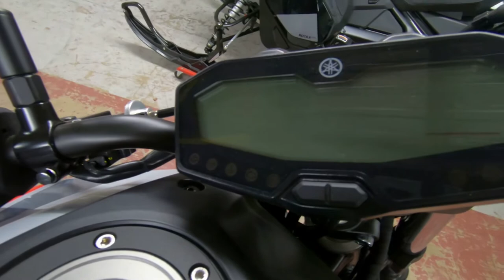2019 Yamaha MT-07 - New Motorcycle For Sale - Brookfield, WI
Please visit Don & Roy's Motorsports to view this New Gray 2019 Yamaha MT-07 for sale in Brookfield, Wisconsin

Stock#: Y04543

Description:
New 2019 Yamaha MT-07 for sale in Brookfield, WI
DARK ATTRACTION
A light weight and torque inspired twin cylinder at a great value inviting you to experience the thrills of the dark side.

Features may include:

Engine
Advanced Twin-Cylinder Engine
The MT-07 features a compact 689cc liquid-cooled, inline twin cylinder, DOHC engine with fuel injection. This engine provides a unique power character, with outstanding low- to mid-range torque and very linear throttle response, combined with strong high-rpm pulling power. This motor develops 50 foot pounds of torque and is designed to maximize riding excitement in the real world.

Crossplane Crankshaft Concept
The 2-cylinder engine features Yamaha’s “Crossplane Crankshaft Concept” 270- degree crank that provides linear torque development in response to the rider’s throttle input. The CP2® engine is also light, slim and compact, and offers an excellent level of rider/machine communication.

Offset Cylinder Block
The CP2 engine shifts its cylinder bores slightly forward, towards the exhaust side. This offset reduces piston to cylinder wall friction, for more power and improved fuel economy.

Chassis/Suspension
Refined Front Fork
The front suspension features a 41mm fork with 5.1 inches of travel, with carefully selected spring rates and damping settings for a refined suspension feel and responsive performance across a wide range of riding styles.

Adjustable Monocross® Shock
The MT-07 features a link-type Monocross shock adjustable for both rebound damping and spring preload. The shock provides 5.1 inches of rear travel, and is positioned below the seat with an almost horizontal alignment, which helps make the chassis much more compact.

Compact Frame Design
A lightweight, high-strength steel frame provides an optimized rigidity balance for nimble, agile handling. The engine is a stressed member of the chassis, allowing a lighter, more compact main frame design that contributes to the low wet weight of only 403 lb.

About Us:
Don & Roy's Motorsports is an authorized Can-Am®, Honda®, Kawasaki, Polaris®, Sea-Doo, Ski-Doo, Triton Trailers, Yamaha, and Star Motorcycle dealership serving the Brookfield, Wisconsin area. We have been in business for 40 years, and that means we know how to exceed your expectations. We are proud to carry an unparalleled selection of new and pre-owned ATVs, motorcycles, snowmobiles, PWC, and UTVs that will impress both first time and seasoned buyers. Our friendly and knowledgeable sales, financing, service, and parts departments are prepared to make sure your experience is outstanding, from assisting while you're making your choice to ongoing maintenance and customization. At Don & Roy's Motorsports, we value the opportunity to create a long-term relationship with our customers.